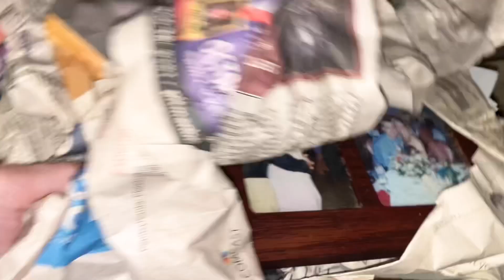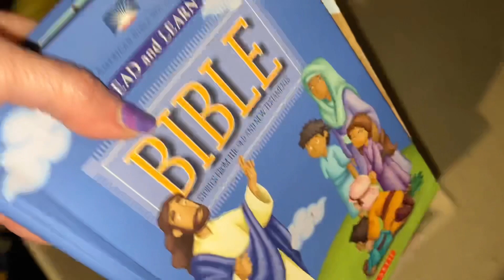Hoarders ❤️ DeClutter the Messy Basement Part 1 | Spring Cleaning Motivation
It’s Spring Time and it’s starting to warm up!! I want to host a Yard Sale in 2 weeks but the basement is pretty blocked to where the Yard Sale stuff is!  There’s a very narrow goat trail leading to the stuff!  Since the Yard Sale stuff is in the Basement, this is the perfect time to start getting back into the basement!! We have to clear a path to even get to the bins!!